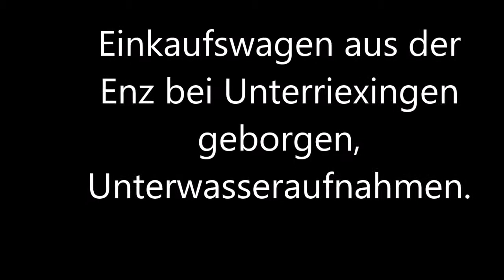Magnetangeln Einkaufswagen aus der Enz bei Unterriexingen geborgen, Unterwasseraufnahmen.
Habe meinen ersten Einkaufswagen aus der Enz bei Unterriexingen geborgen. Viel Spaß mit den Unterwasseraufnahmen.